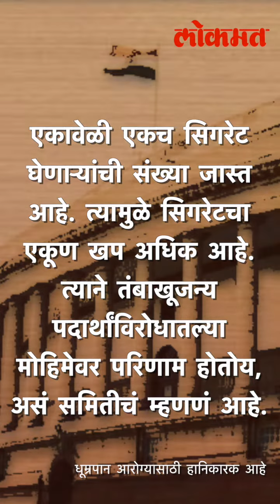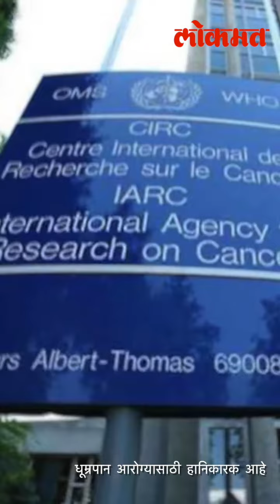एकावेळी एकच सिगरेट मिळणं आता बंद होणार? | Indian Government Plans to Ban Single Cigarette Sales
कावेळी एकच सिगरेट मिळणं आता बंद होणार? |  Indian Government Plans to Ban Single Cigarette Sales